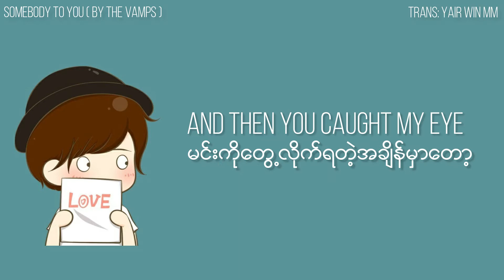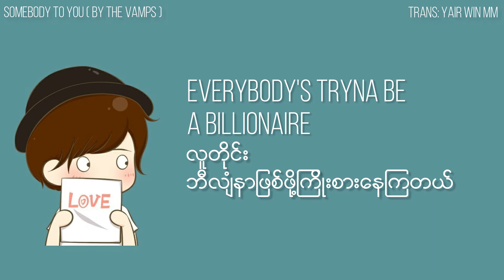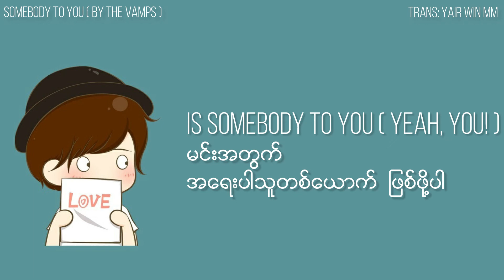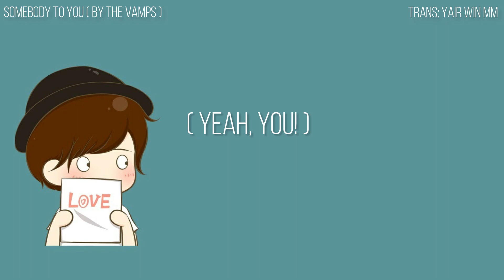The Vamps - Somebody to you (Msub Lyrics)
Translated & Encoded by: Yair Win MM (yairwinmm)